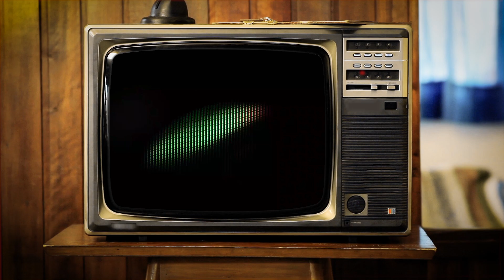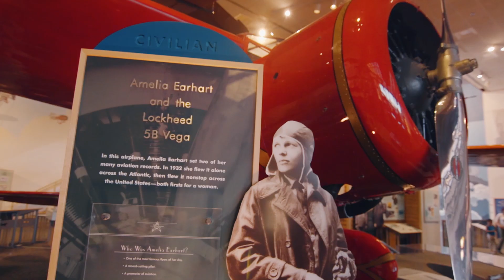RTX Living in the Space Age Hall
Innovations in space technology have transformed our lives. The “RTX Living in the Space Age” hall will show visitors why these innovations matter through Space Age objects and the people who build, maintain, and use them. Thank you to RTX for their support of the museum’s transformation and our Explainers program, which provides interactive programming in the museum and online through demonstrations, design challenges, and other activities.